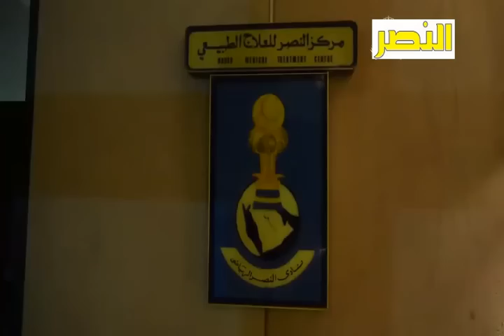عبدالعزيز الجبرين.. لفيصل بن تركي لو تبون أسوي العملية الحين موافق